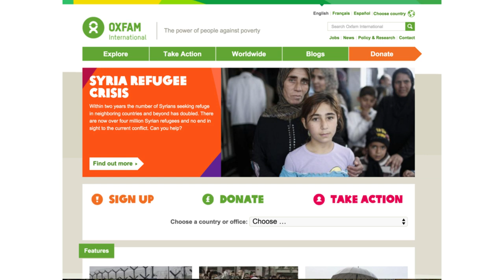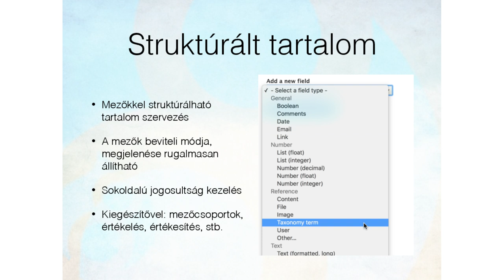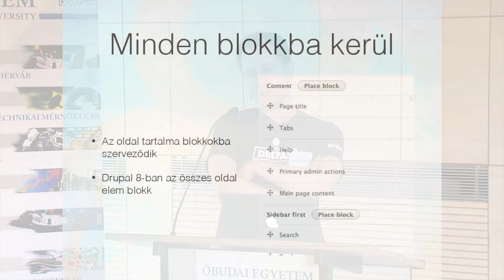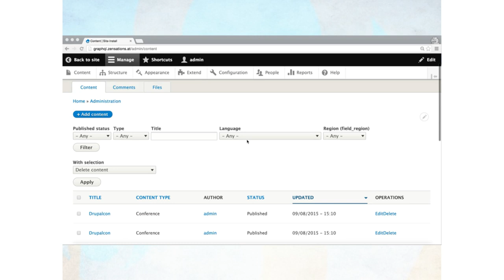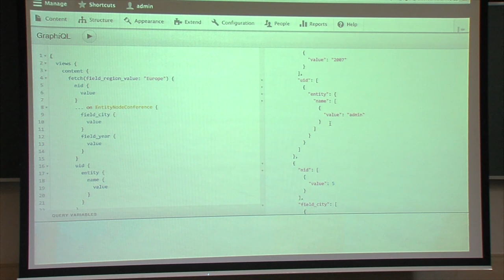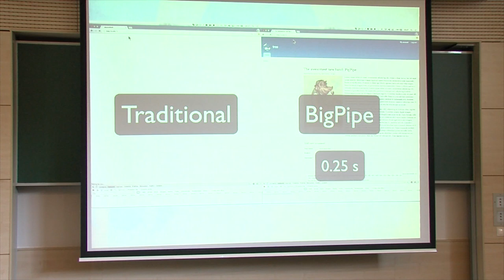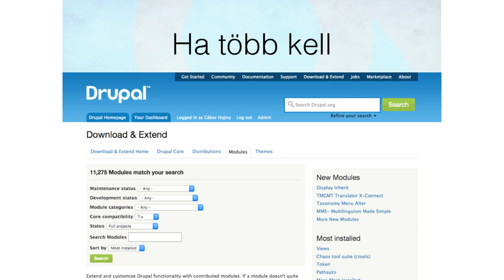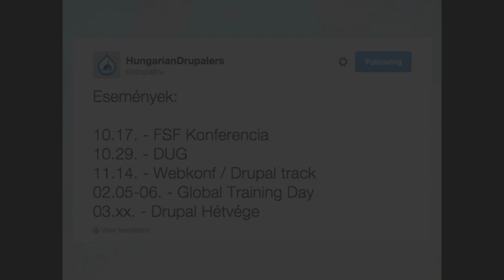Hojtsy Gábor: Miért Drupal? Miért Drupal 8?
A Drupal rendszert olyan közismert weboldalakhoz használják, mint a harvard.edu, a weather.com, az opensource.com vagy a wfp.org. Sőt a konferenciának helyet adó Óbudai Egyetem honlapjára látogatva is Drupal rendszerrel találkozunk.
Miért lehet ennyire népszerű a Drupal és mit tartogat a kiadásra jelölt fázisban lévő Drupal 8-as verzió a webhely építőknek, használóknak és a fejlesztőknek? Ezt igyekszem röviden összefoglalni ebben az előadásban.